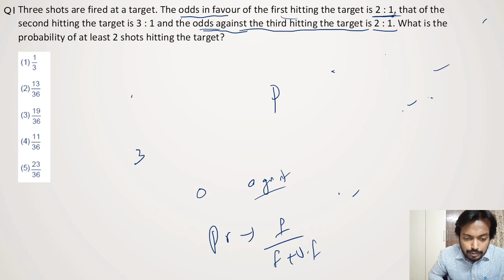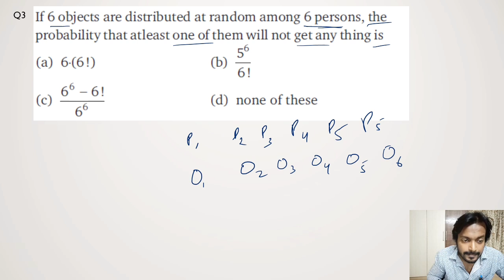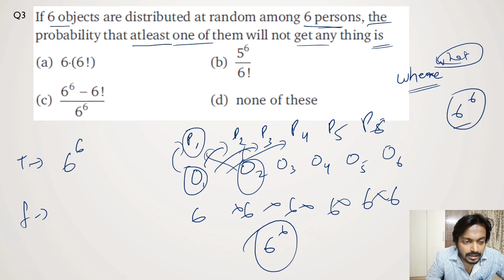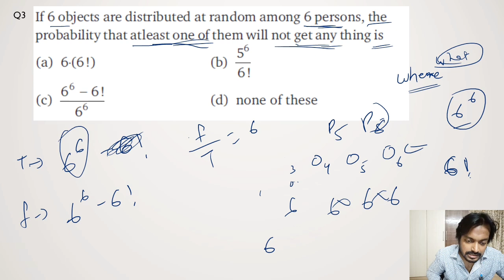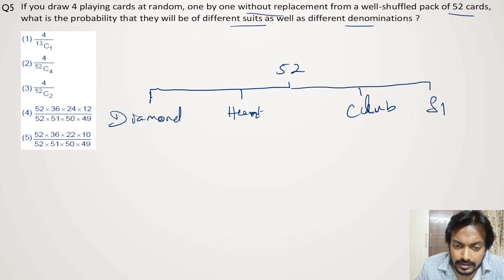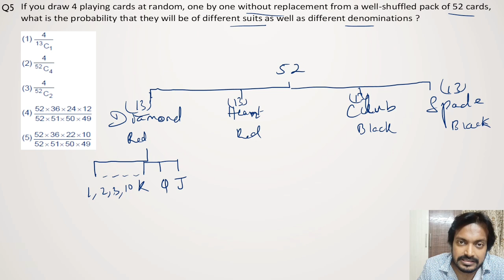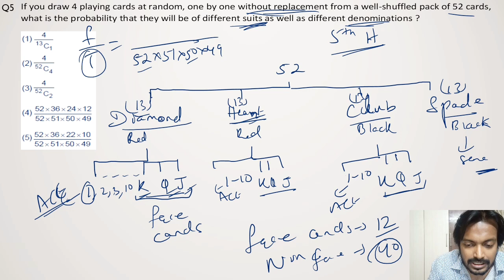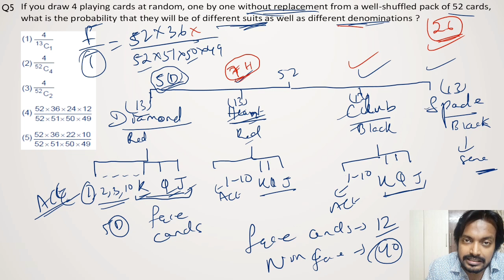OPSC ASO Top PROBABILITY Problems and Concepts | ASO complete Math Course